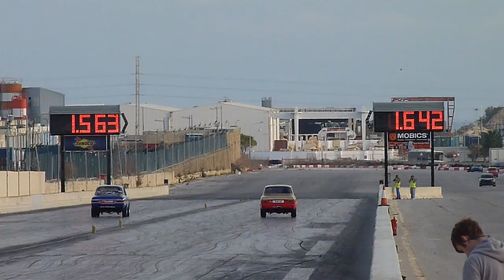November 2015 QTM Day 4 Run 67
5th December 2015 - Day 4 "Eliminations and Finals Round 1" of the 2015 Championship Finals,  hosted by the MDRA at Hal Far Raceway